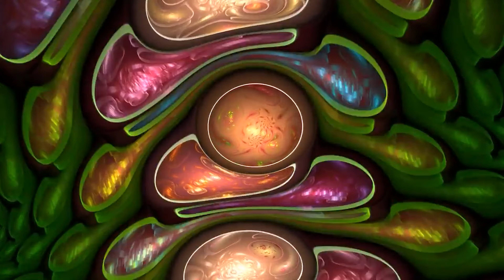ZenDog: 2022/06/04 Artifact Brewing Co., Hatboro, PA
SET 1: Help on the Way-Slipknot!-Franklin's Tower, Passenger, They Love Each Other, Me and My Uncle-Big River, Cumberland Blues, High Time, The Music Never Stopped-Deal.

SET 2: Scarlet Begonias-Fire on the Mountain, Estimated Prophet-Eyes of the World-Saint Stephen, Cryptical Envelopment-The Other One-Cryptical Envelopment-Cosmic Charlie.
[E] Viola Lee Blues.